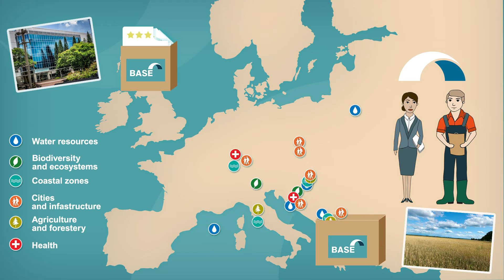About BASE: A European Climate Adaptation Project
BASE (Bottom-Up Climate Adaptation Strategies Towards a Sustainable Europe) supports action for sustainable climate change adaptation in Europe by making experiences and scientific information about adaptation meaningful, transferable and easily accessible to decision-makers at all levels. BASE has been funded with the assistance of the European Union.

Concept: Katriona McGlade, Andrew Reid
Animation: Beáta Vargová
Speaker: Andrew Reid